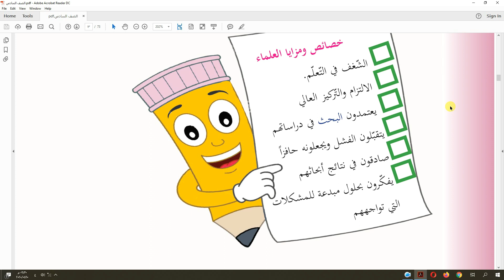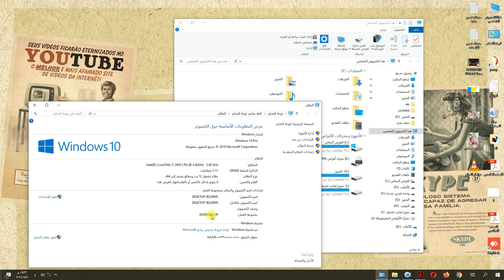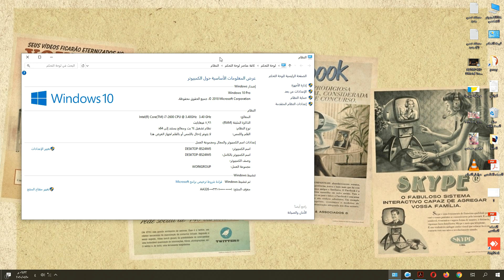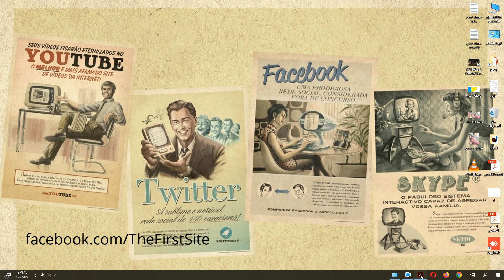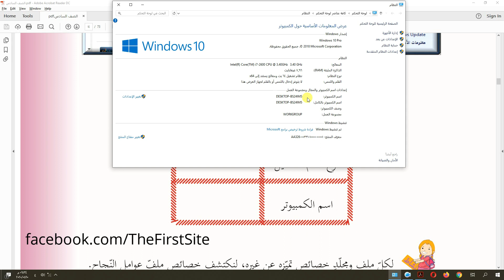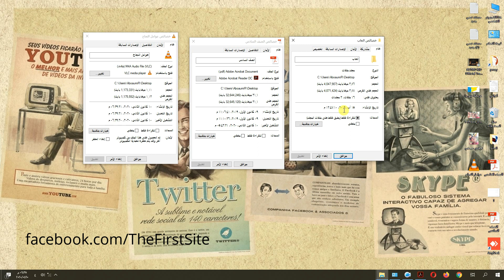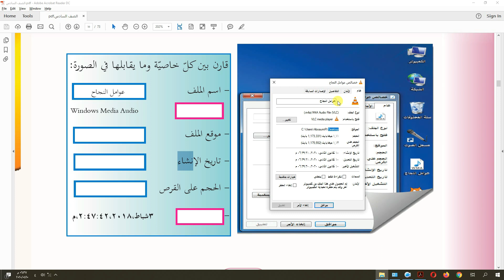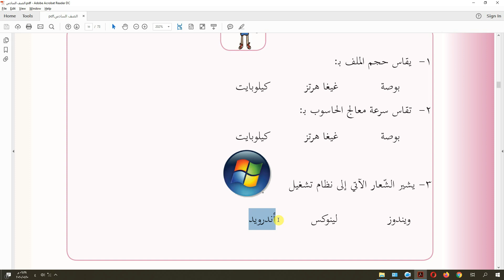تكنولوجيا المعلومات و الاتصالات | الصف السادس | وحدة الويندوز | البحث و الاكتشاف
تكنولوجيا المعلومات و الاتصالات الصف السادس وحدة الويندوز الوحدة الأولى البحث و الاكتشاف

كتاب تكنولوجيا المعلومات و الاتصالات الصف السادس
كتاب المعلوماتية الصف السادس
كتاب تكنولوجيا المعلومات و الاتصالات سوريا
كتاب المعلوماتية سوريا
درس معلوماتية
دروس المعلوماتية الصف السادس
كتاب المعلوماتية
وزارة التربية سوريا
وزارة التربية السورية
الجمهورية العربية السورية
البحث و الاكتشاف
خصائص المجلد
خصائص الملف
معرفة مواصفات الكمبيوتر
معرفة مواصفات الحاسب
خصائص جهاز الكمبيوتر